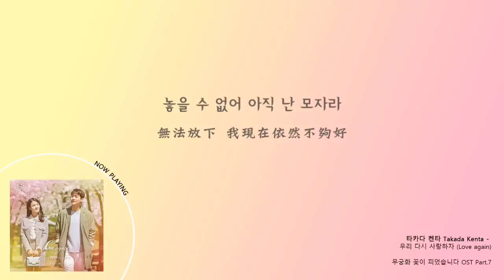【韓中字幕】高田健太 (Takada Kenta) - 우리 다시 사랑하자 (Love Again)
翻譯：ood87521@ptt
字幕：ZERO
無窮花開了 OST Part.7